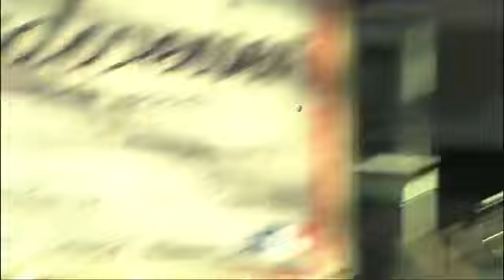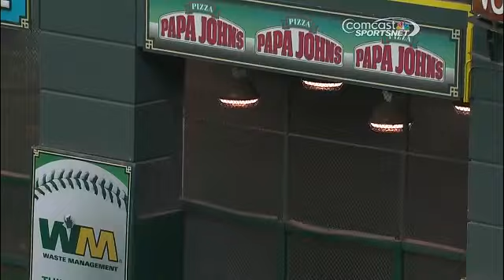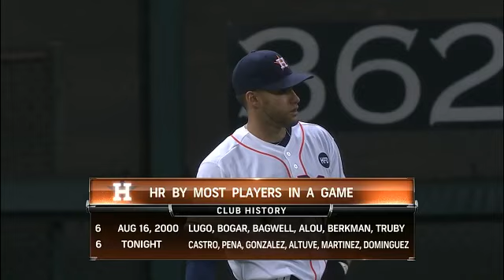BAL AT HOU - June 06, 2013